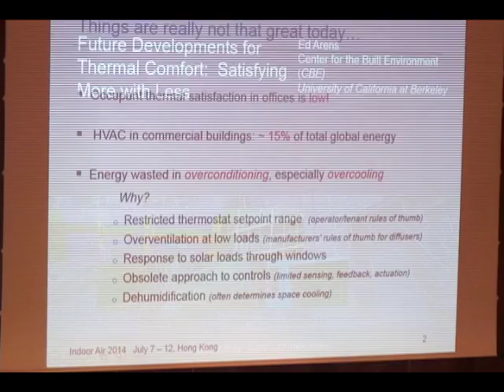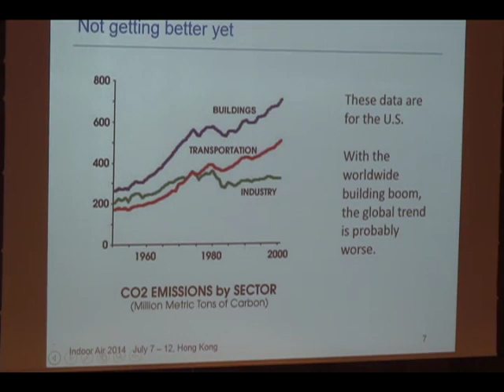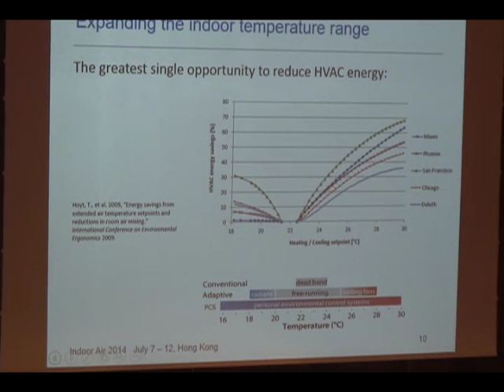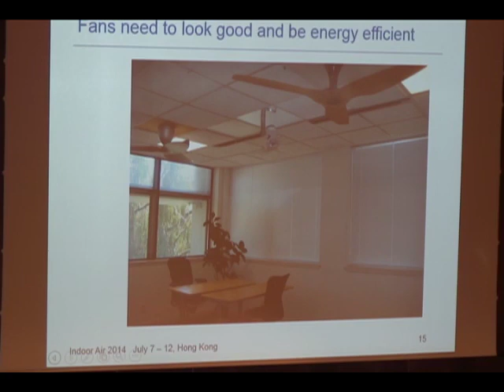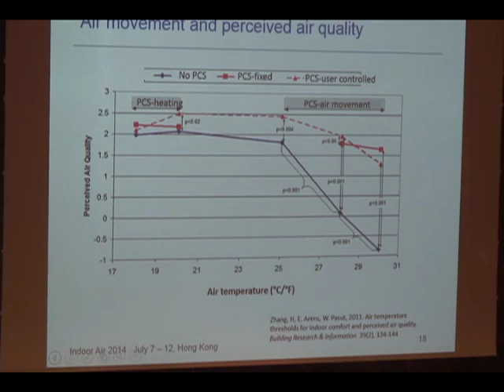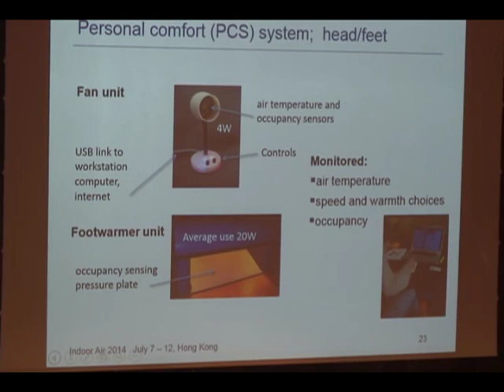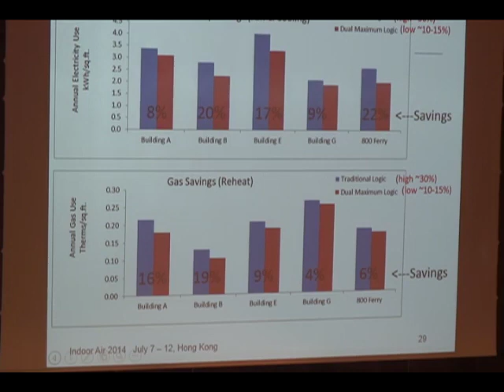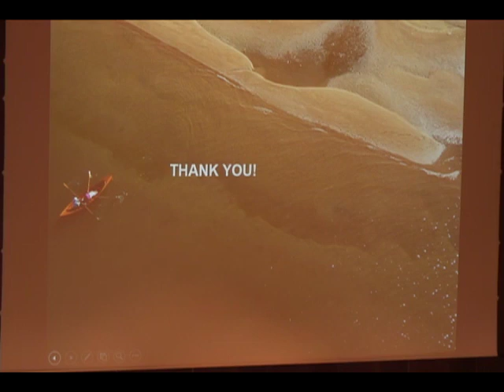Indoor Air 2014 - Keynote Speakers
Edward Arens, University of California, Berkeley, United States
Future Developments for Thermal Comfort:  Satisfying More with Less